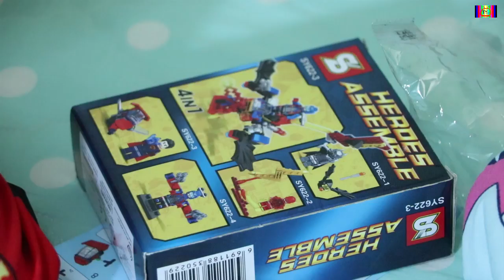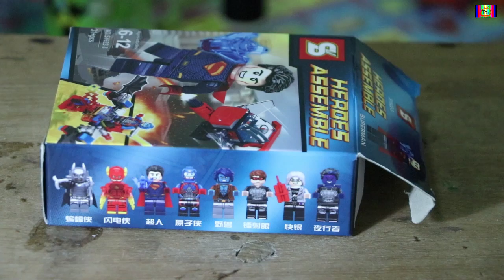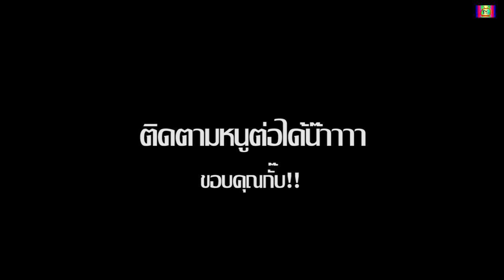ของเล่นซุปเปอร์แมน Heroes Assemble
ซุปเปอร์แมน Heroes Assemble ของเล่นที่น้องๆหนูๆชอบ ประกอบรีวิวโดย "น้องภูผา เทวดาตัวน้อย" พิธีกรช่องทีวีชวนชมกั๊บผม